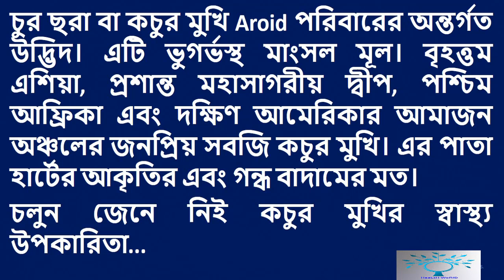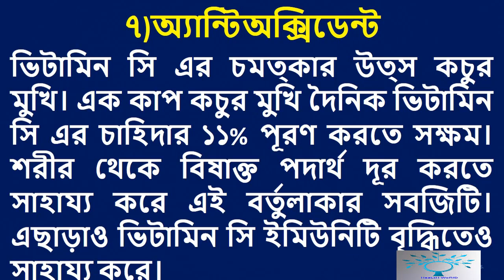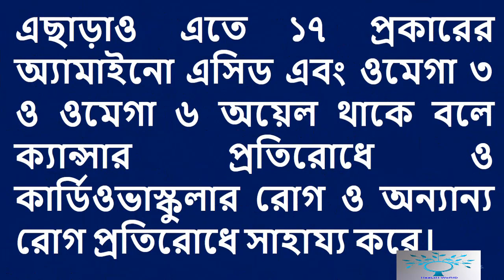ক্যান্সার,হার্ট অ্যাটাক ও দৃষ্টিশক্তি বৃদ্ধি সহ বড় বড় সব জটিল রোগের মহৌষধ কচুর মুখি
Channel by:HeaLtH WoRlD
1.ডায়াবেটিস চিরতরে নির্মূল হবে ১৫ টাকার যে ফলটি খেলে ১০ দিনের মধ্যে।জেনে নিন সেই ফলের নাম
3.নিয়মিত সকালে লেবু পানি পান করলে আপনার শরীরে ঘটে যে ২৯ টি ম্যাজিক কীভাবে পান করবেন